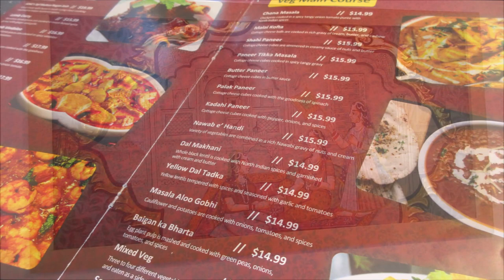Moody Month of March Ushers in Spring | Lower Sackville, Nova Scotia, Canada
Ah, March, in like a lion, out like a lamb, or so the saying goes. That’s not the only saying attributed to the moody month. For the Northern Hemisphere, March ushers in spring. That was even true back in the days of the Julian calendar when there were only 10 months and March started off the year. The sayings of “March many weathers,” remind us of the swiftly changing and windy weather that March can bring.

The first three days in March were once considered bad luck. They called them the blind days. No one would plant, enter into an agreement or a journey during these days. March is also known for its borrowing days. Though the story has changed through the ages, the month is no stranger to tumultuous weather. Hundreds of years ago the borrowing days were known to be any wild weather day in March. In later years, the days came to be assigned to the last three days in March.

Historically, planting and war go hand in hand in March. Named for the Roman god of War, Mars, March became a time when armies began to march again and farmers tilled their soil. While farming and the military have both dramatically changed since Roman times, March and spring still holds a power over both of them.

March is the month of spring and with it come a lot of activity in nature. Birds migrate. Animals begin to mate. (They give us the phrase, “Mad as a March hare,” too.) Plants begin to grow. Even the full moon gets involved. The full moon in March is called the Worm Moon. It earns this name because of all the insects beginning to hatch.